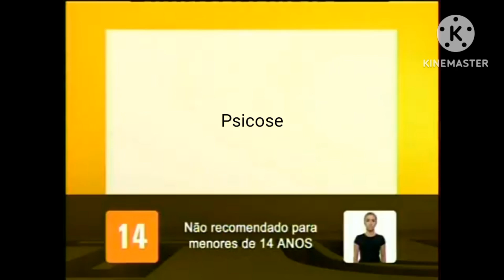Studio Universal Brasil - Classificação Indicativa - 14 Anos (2013-2016)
Tema: Psicose